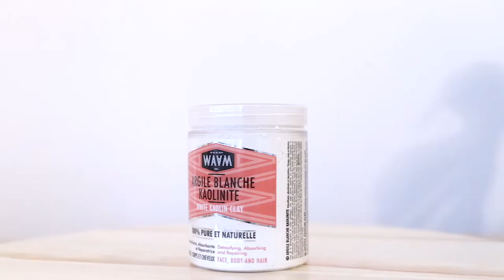DIY : CRÈME SOLIDE POUR LES MAINS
Avec le froid, la peau a souvent tendance à être plus sèche.
Pour prendre soin de vos mains cet hiver, nous vous proposons donc de réaliser une crème à mains originale : une crème solide DIY !
Vous pourrez l'emporter partout avec vous pour garder de belles mains toutes douces.

Les ingrédients dont vous aurez besoin pour réaliser votre crème solide pour les mains :